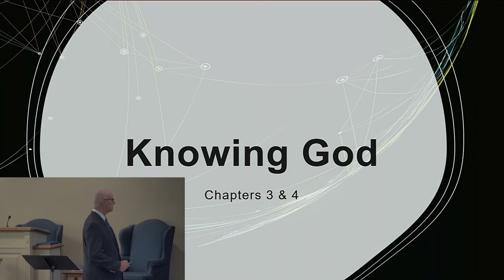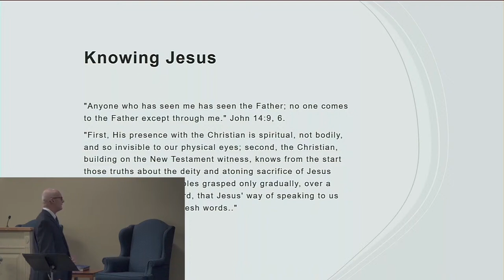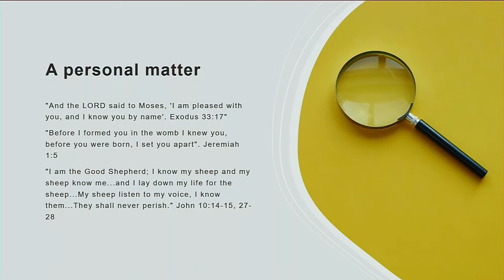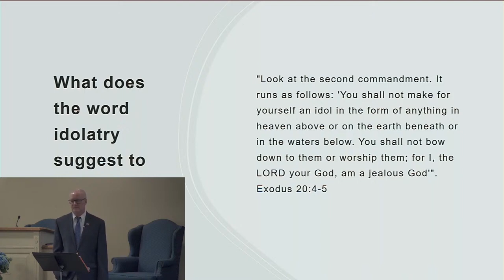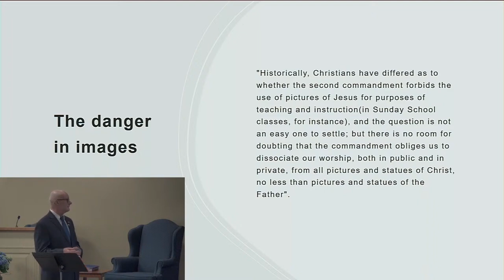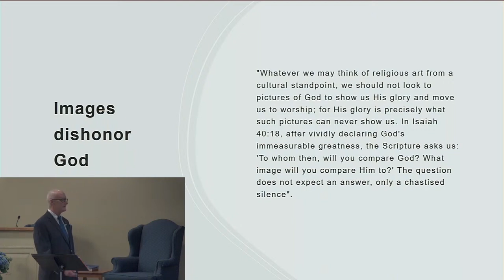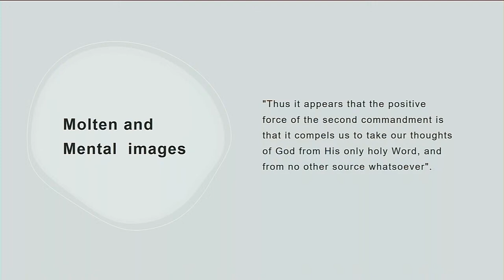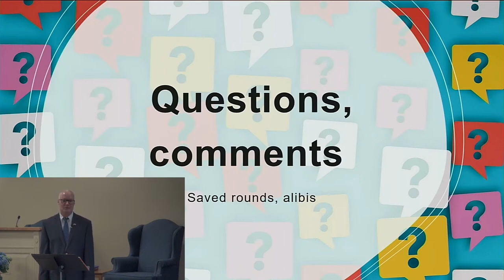Knowing God - Class 2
6/9/2024
Knowing God
Todd Walker